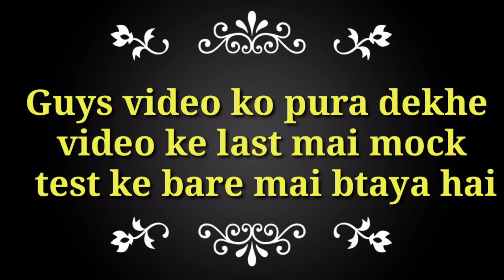🔥एक बार इस वीडियो को जरूर देखे🔥Powerful Motivation video by Defence guru ji🔥वो वर्दी जो आपका सपना है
💞 this channel is mine 💞

💝Gift 💝,,,,,,,,,,,

💝informational channel 💞
       by Sanjeev Thakur Sir

Sanjeev Thakur Sir ki छोटी से छोटी  Information  आप को इस पर मिलेगी ।

Air force ki best motivation ke liye hamare channel ko subscribe kar le new Amit Academy motivation channel ko subscribe Karen aur hamare channel ko subscribe karke hamari motivation video ka आनंद उठाएं।

💞💘💘💘💘💘Sanjeev Thakur Sir ke liye Video Ko Full  Dekhe ! 💘💘💘💘💘💘💘💘💘💘💘💘💘💘

Amit Academy
New Amit Academy
New Amit Academy
English by Sanjeev Thakur sir
English by Sanjeev Thakur sir Sanjeev Thakur sir ki English ki classes

English boy Sanjeev Thakur sir for Air force x y group
English by Sanjeev Thakur sir for NDA
English by Sanjeev Thakur sir for CDS
Motivation video by Sanjeev Thakur sir for all defence exam
English by Sanjeev Thakur sir for all defence exam

English boy Sanjeev Thakur sir for all all defence exam

Sanjeev Thakur sir ki video English ki
Motivation video
Motivational video Sanjeev Thakur sir
Motivational video

1💘 like for Sanjeev Thakur sir

All Cadets Sanjeev Thakur sir ke liye comment mein 💘 💘💘yani 💘💘💘Dil send kar do

By Amit Bansal